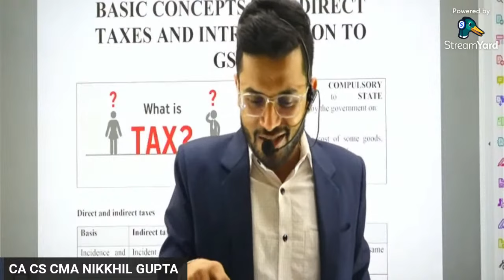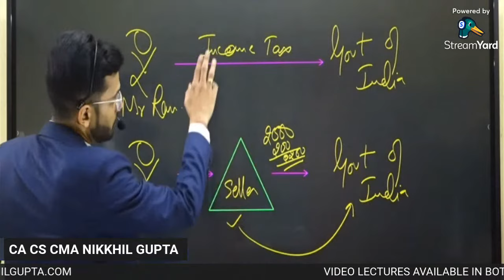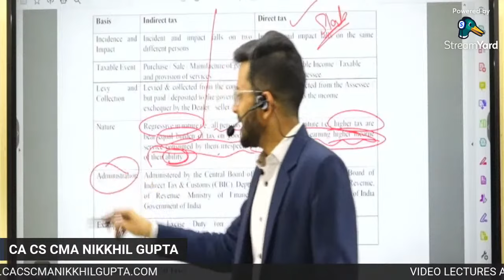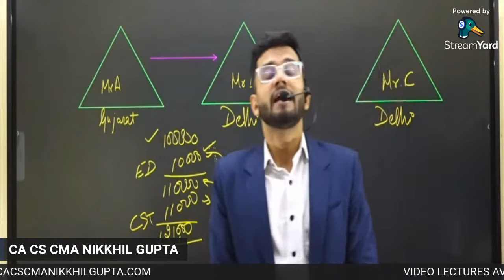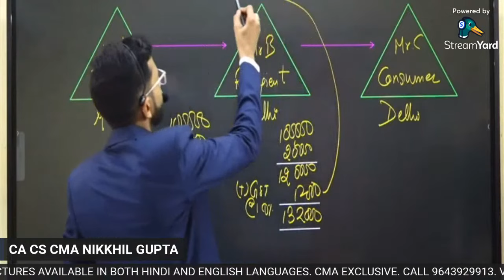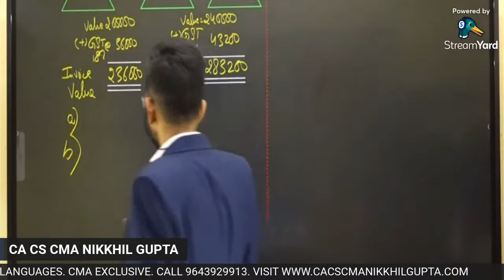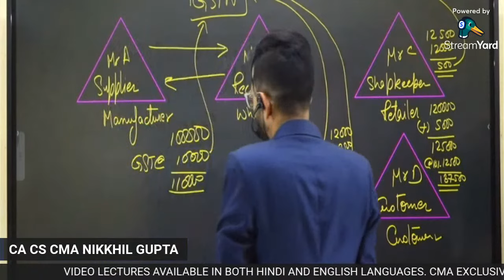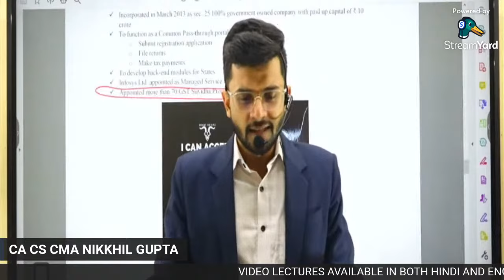Complete Revision GST Marathon- #1 | CMA 2023 Indirect Tax- GST | Nikkhil Gupta sir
CMA 2023 Indirect Tax -GST| Complete Revision GST Marathon -1| Nikkhil Gupta sir

Are you an intermediate student preparing for the CMA 2023 Exam's Indirect Tax and looking for a complete GST revision? Look no further!
In this video, Nikkhil Gupta sir will guide you through the complete revision of Indirect Tax the GST portion of the CMA 2023 Exam's Intermediate and  Final  Year Aspirants.
With his vast knowledge and experience in the field, Nikkhil Gupta sir will cover all the important concepts and basic concepts of Indirect Tax and Introduction to GST, the Features of Indirect Tax, the Need for GST, and the Free flow of credits. He'll also provide you with the latest updates and changes to the GST regulations that you need to know for the exam.
This full revision marathon is designed specifically for intermediate students preparing for the CMA 2023 Exam's Group 2 Paper 11 Indirect Tax. You'll receive clear explanations, real-world examples, and practice questions to help you reinforce your understanding of the GST.

Playlist useful for CMA Inter students:

CMA Intermediate -

CMA Final -